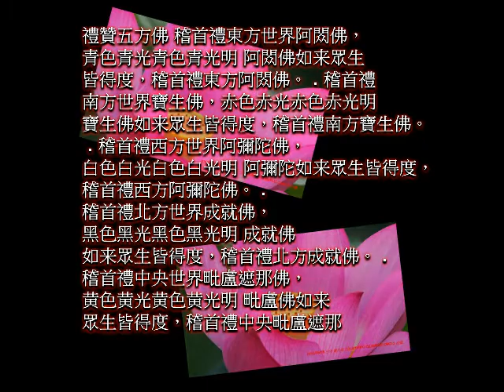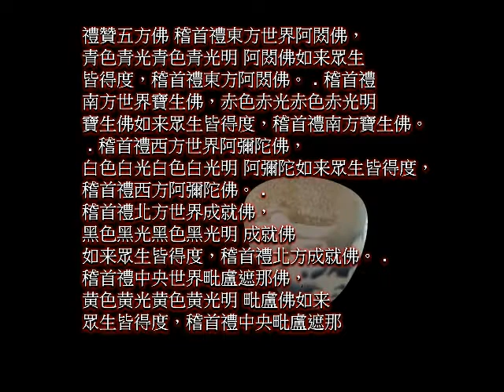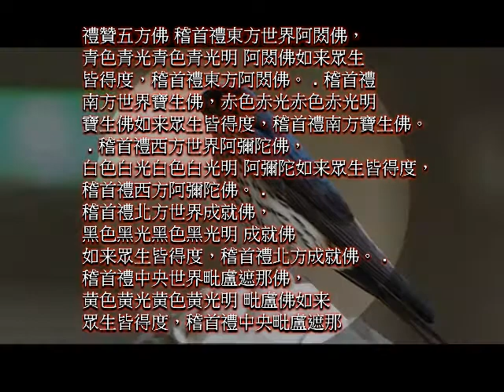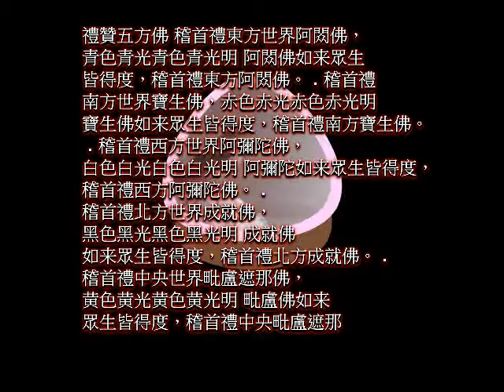供養三寶禮讚五方佛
稽首禮東方阿閦佛
青色青光青色青光明
阿閦佛如來眾生皆得度
稽首禮南方報身佛
赤色赤光赤色赤光明
報身佛如來眾生皆得度
稽首禮西方阿彌陀
白色白光白色白光明
阿彌陀如來眾生皆得度
稽首禮北方成就佛
黑色黑光黑色黑光明
成就佛如來眾生皆得度
稽首禮中央毗盧遮那佛
黃色黃光黃色黃光明
毗盧佛如來眾生皆得度